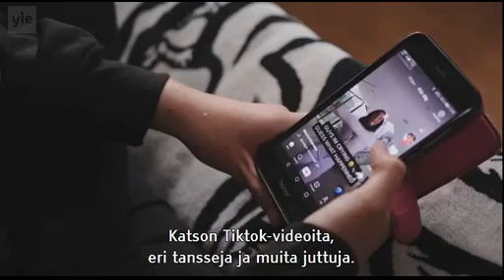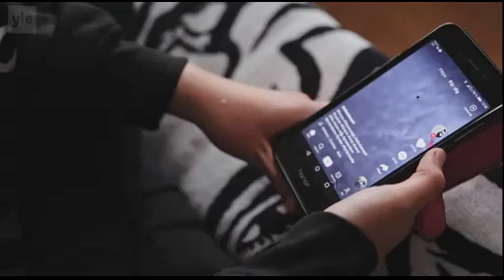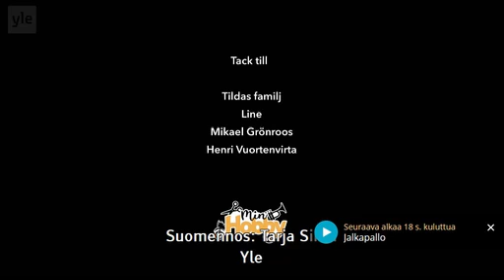Hobby Tilda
Tildas intresse är dans. Inspelat hösten 2020